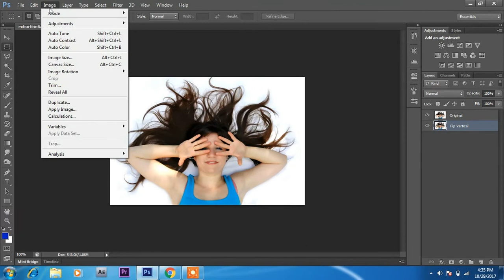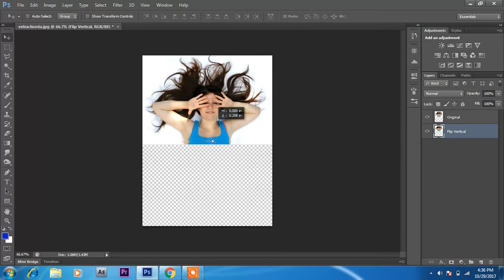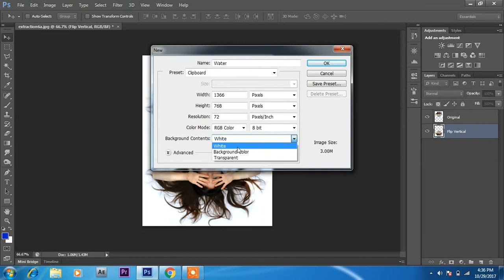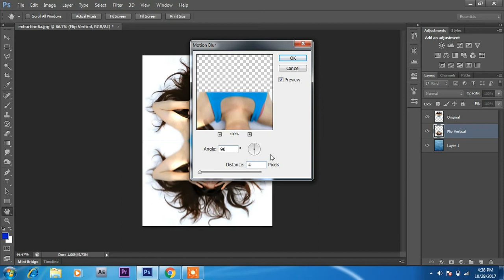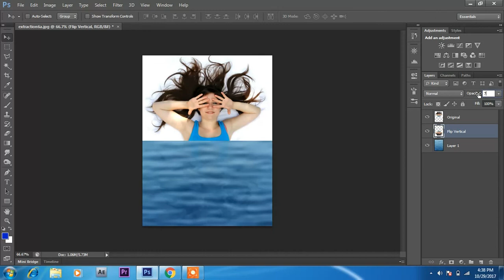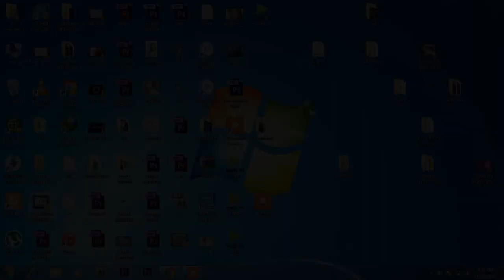Creating Realistic Water Reflections in Photoshop: A Step-by-Step Tutorial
Welcome to our Photoshop tutorial series! In these comprehensive video tutorials, we'll guide you through the exciting world of Photoshop and help you master various techniques and tools to enhance your creative projects.
Whether you're a beginner looking to explore the basics of Photoshop or an experienced user aiming to refine your skills, our tutorials cover a wide range of topics to suit your needs. From photo editing and manipulation to digital painting, graphic design, and special effects, we've got you covered.
In each tutorial, we'll provide clear and detailed instructions, along with helpful tips and tricks, to ensure you gain a solid understanding of Photoshop's features and capabilities. You'll learn essential techniques like layer management, selection tools, adjustment layers, blending modes, filters, and more.
Our goal is to empower you with the knowledge and skills to bring your creative visions to life. Whether you're interested in creating stunning digital artwork, designing eye-catching graphics, or retouching and enhancing photographs, our tutorials will provide you with the guidance you need to achieve professional results.
So, grab your mouse and let's embark on an exciting journey into the world of Photoshop. Get ready to unleash your creativity, elevate your skills, and discover the endless possibilities that Photoshop offers.

Key Features:
- Step-by-step guidance through the water reflection process